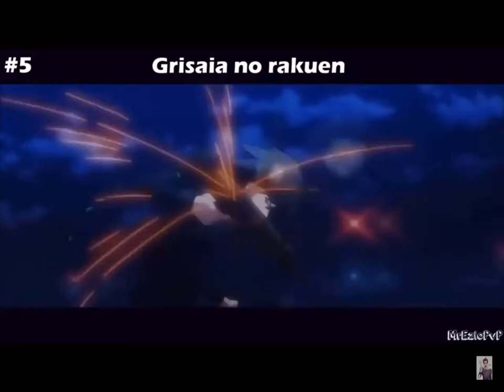top10 anime 2019